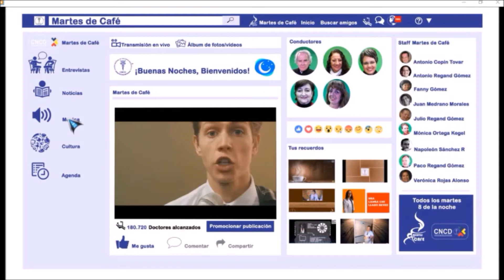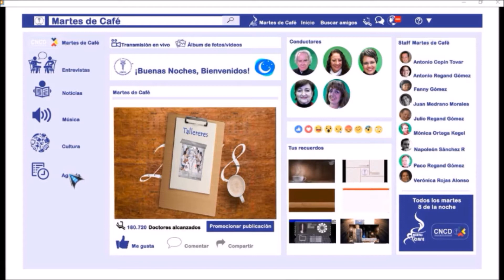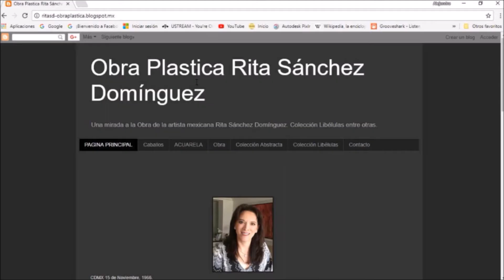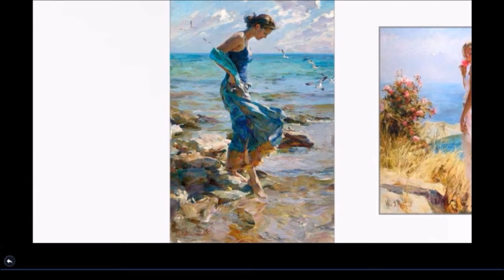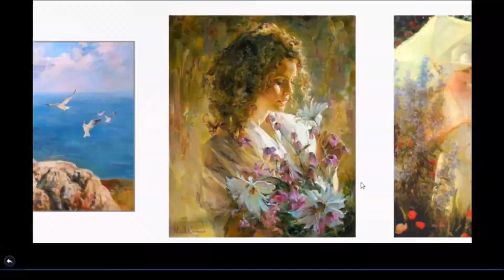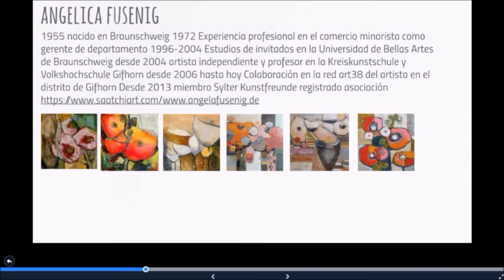Martes de Café Invitada: Lic. Rita Sánchez Domínguez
Anfitriones:  Dr. Ricardo Rey Bosch
                    Dra. Laura Luz Lladó Reyes
                    Dra. Lilia Sosa Martínez
                    Dra. Patricia Jiménez Boy
                    Dra. Nayeli Cordero Morales